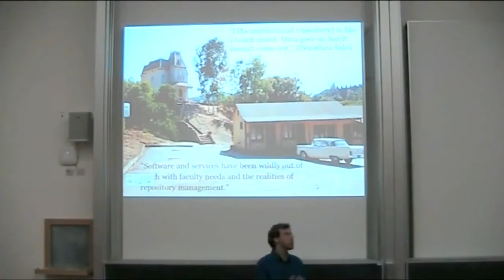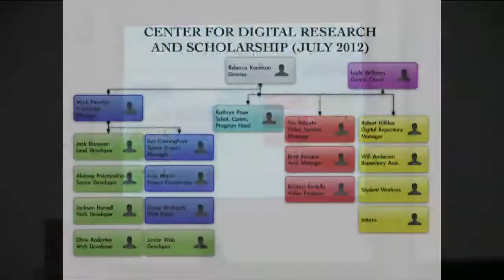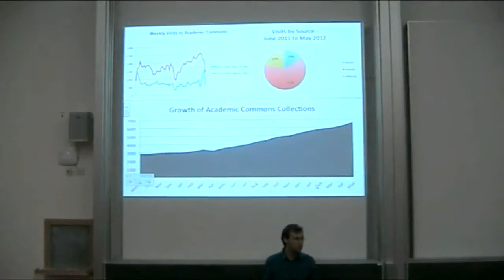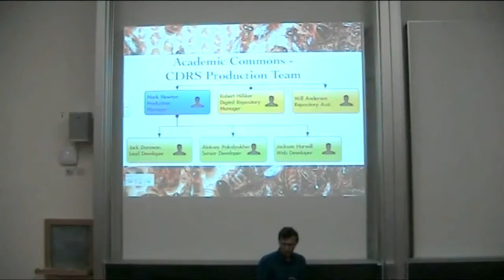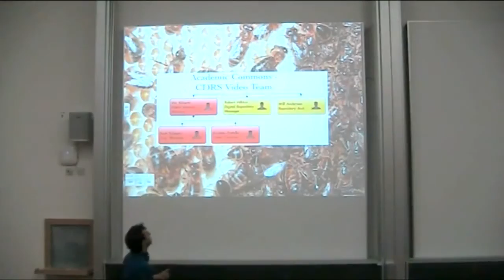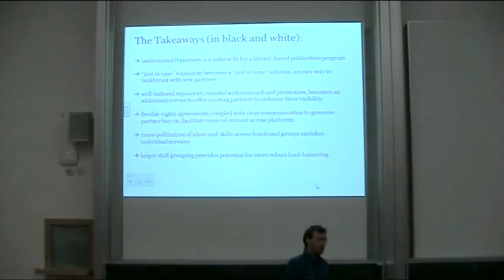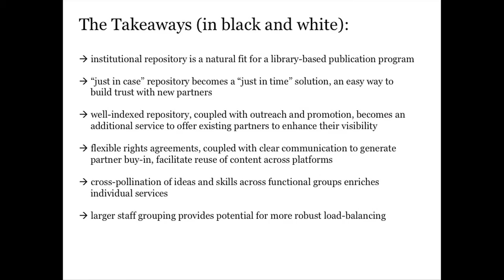From Surviving to Thriving: Repositories in the Library-Based Publishing Ecosystem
The Center for Digital Research and Scholarship's Digital Repository Manager, Robert Hilliker, presents a Pecha Kucha at the Open Repositories 2012 conference exploring how the collaborative framework of CDRS enables the development of shared platforms of digital research support services.